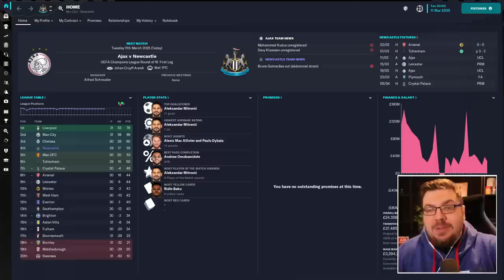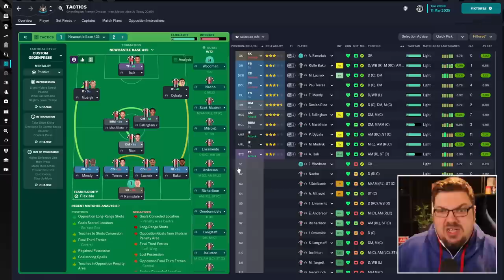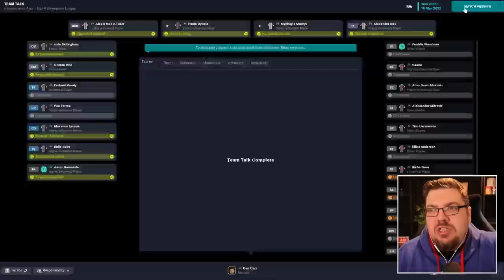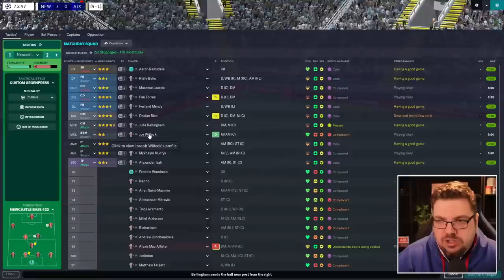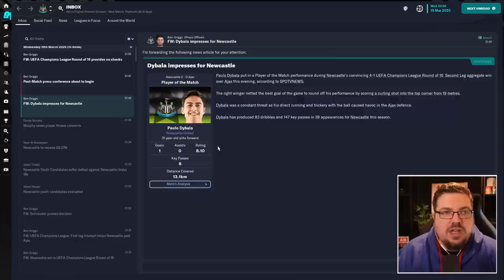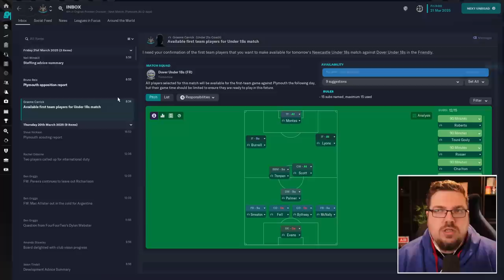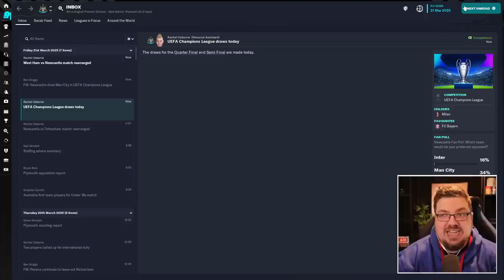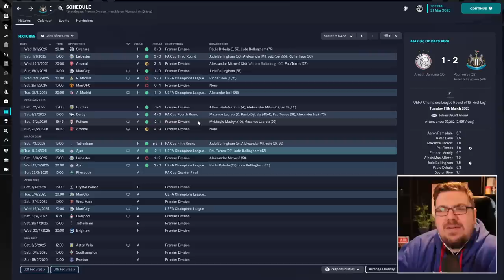Glory Hunter FM23 | CHAMPIONS LEAGUE KNOCKOUT | Episode 28 | Football Manager 2023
Hi

Glory Hunter FM23 | FA CUP DRAMA | Episode 28 | Football Manager 2023